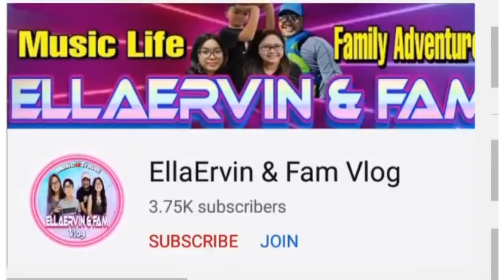𝙎𝙞𝙢𝙥𝙡𝙚 𝘾𝙝𝙧𝙞𝙨𝙩𝙢𝙖𝙨 𝘿𝙚𝙘𝙤𝙧 |𝘾𝙝𝙧𝙞𝙨𝙩𝙢𝙖𝙨 𝙄𝙨 𝙃𝙚𝙧𝙚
Our Simple Christmas Decor 2021.

follow us @consultasiblings on tiktok and @ellaervin_official on insta!
Facebook- EllaErvin & Fam Vlog

Parents Social Media!
Father: iamlino_dbest